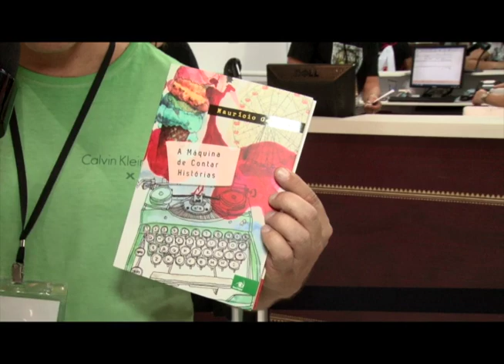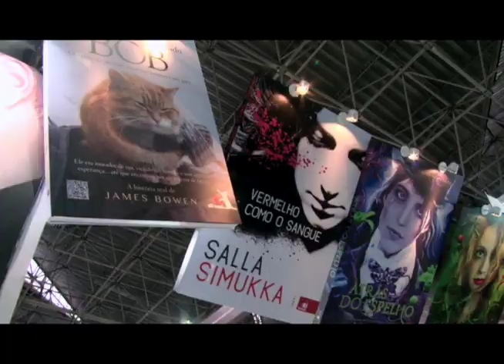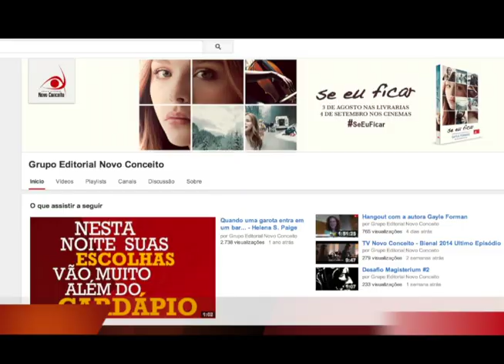FalaNC - Bienal Autores Nacionais